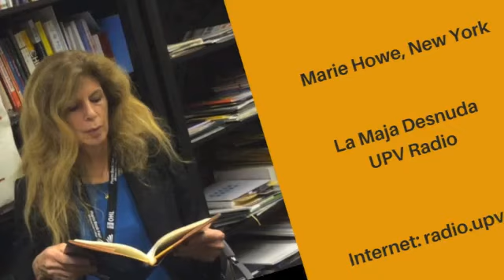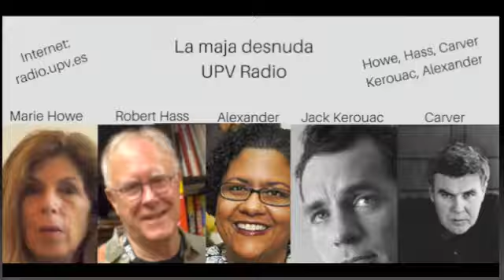La Maja Desnuda UPV Radio/BermudaFunk.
Poetas norteamericanos en La Maja Desnuda por UPV Radio, Valencia, España y por BermudaFunk, Mannheim, Alemania. Una producción de: Nidia Hernández.